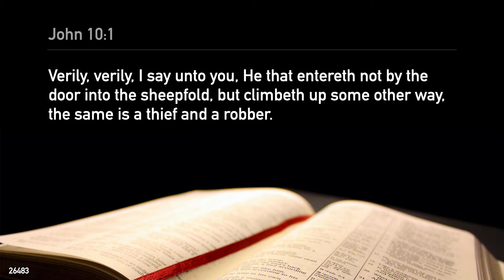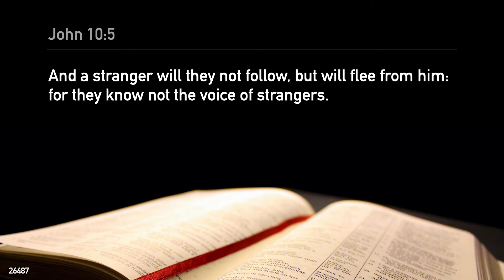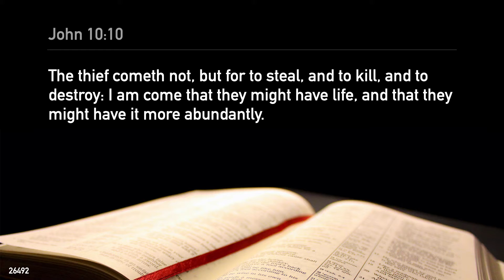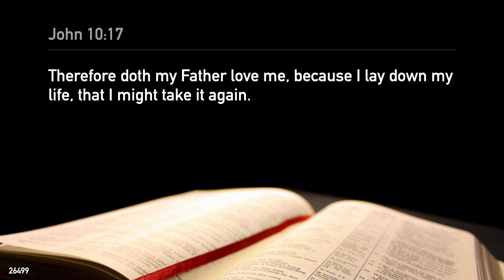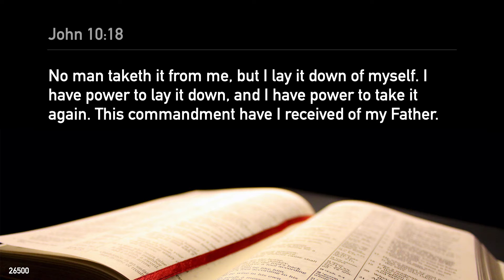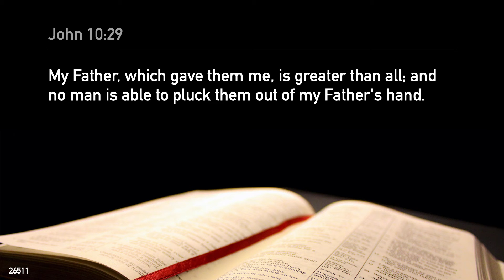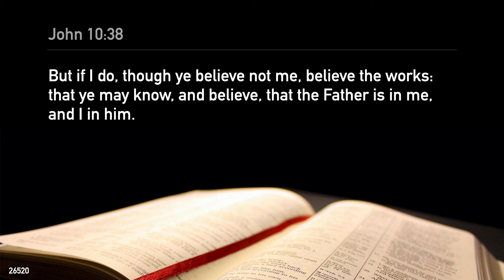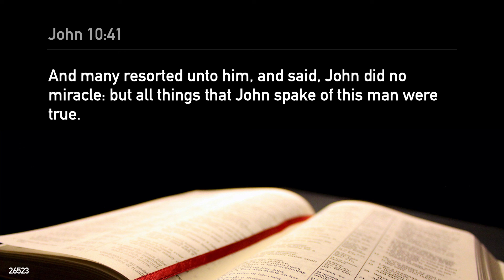✝️ John 10 - KJV Bible ▪️ Narrated with Meditation Music | 📖 Mindful Reads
✝️ Gospel Of John 10 - KJV Bible
▪️ Narrated with Meditation Music 🎵
by 📖 Mindful Reads

📙 Verses
John 10:1
Verily, verily, I say unto you, He that entereth not by the door into the sheepfold, but climbeth up some other way, the same is a thief and a robber.
John 10:2
But he that entereth in by the door is the shepherd of the sheep.
John 10:3
To him the porter openeth; and the sheep hear his voice: and he calleth his own sheep by name, and leadeth them out.
John 10:4
And when he putteth forth his own sheep, he goeth before them, and the sheep follow him: for they know his voice.
John 10:5
And a stranger will they not follow, but will flee from him: for they know not the voice of strangers.
John 10:6
This parable spake Jesus unto them: but they understood not what things they were which he spake unto them.
John 10:7
Then said Jesus unto them again, Verily, verily, I say unto you, I am the door of the sheep.
John 10:8
All that ever came before me are thieves and robbers: but the sheep did not hear them.
John 10:9
I am the door: by me if any man enter in, he shall be saved, and shall go in and out, and find pasture.
John 10:10
The thief cometh not, but for to steal, and to kill, and to destroy: I am come that they might have life, and that they might have it more abundantly.
John 10:11
I am the good shepherd: the good shepherd giveth his life for the sheep.
John 10:12
But he that is an hireling, and not the shepherd, whose own the sheep are not, seeth the wolf coming, and leaveth the sheep, and fleeth: and the wolf catcheth them, and scattereth the sheep.
John 10:13
The hireling fleeth, because he is an hireling, and careth not for the sheep.
John 10:14
I am the good shepherd, and know my sheep, and am known of mine.
John 10:15
As the Father knoweth me, even so know I the Father: and I lay down my life for the sheep.
John 10:16
And other sheep I have, which are not of this fold: them also I must bring, and they shall hear my voice; and there shall be one fold, and one shepherd.
John 10:17
Therefore doth my Father love me, because I lay down my life, that I might take it again.
John 10:18
No man taketh it from me, but I lay it down of myself. I have power to lay it down, and I have power to take it again. This commandment have I received of my Father.
John 10:19
There was a division therefore again among the Jews for these sayings.
John 10:20
And many of them said, He hath a devil, and is mad; why hear ye him?
John 10:21
Others said, These are not the words of him that hath a devil. Can a devil open the eyes of the blind?
John 10:22
And it was at Jerusalem the feast of the dedication, and it was winter.
John 10:23
And Jesus walked in the temple in Solomon's porch.
John 10:24
Then came the Jews round about him, and said unto him, How long dost thou make us to doubt? If thou be the Christ, tell us plainly.
John 10:25
Jesus answered them, I told you, and ye believed not: the works that I do in my Father's name, they bear witness of me.